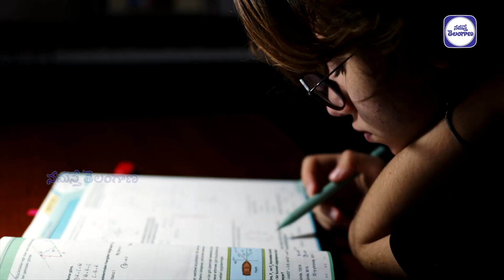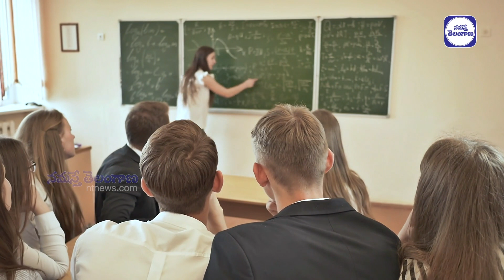మీ చ‌దువు.. మీ కోస‌మా? మీ త‌ల్లిదండ్రుల కోస‌మా? || Career Guidance Tips by Dr. Srinivas Yepuri